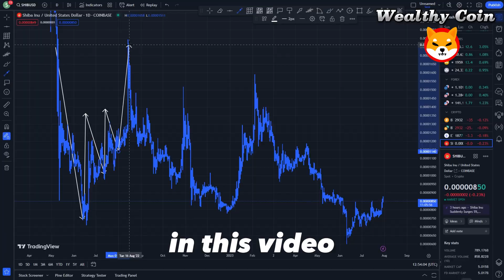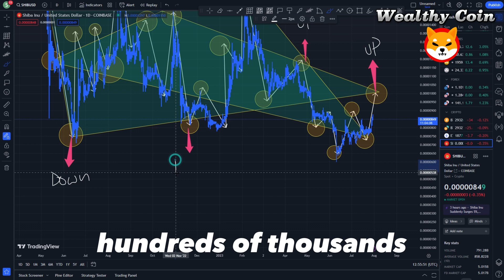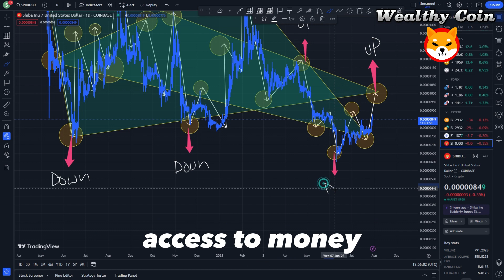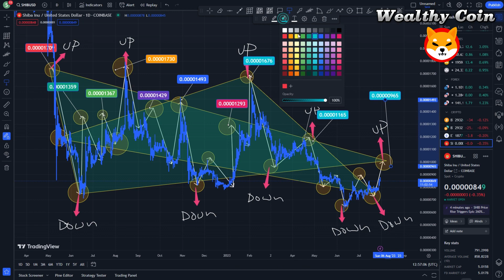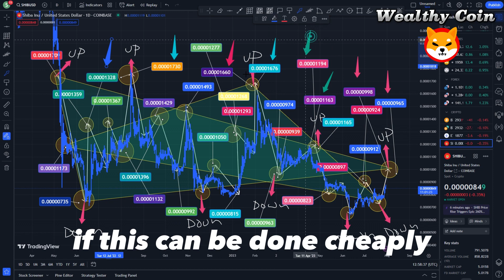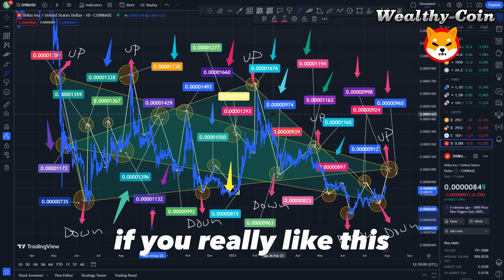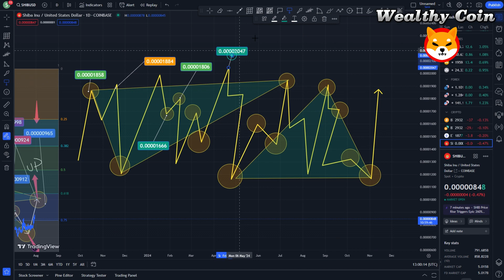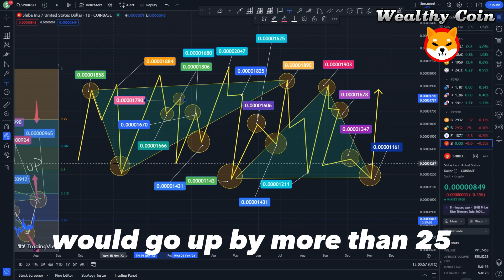SHIBA INU FINLLY BREAKING SHIBA INU BULL RUN CONFIRMED CRAZY SHIBA INU PLAN -SHIBA PRICE PREDICTION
Dropshopping Shopify,
Dropshopping,